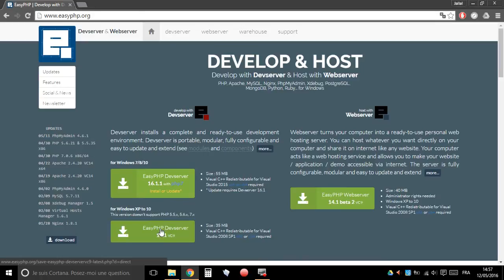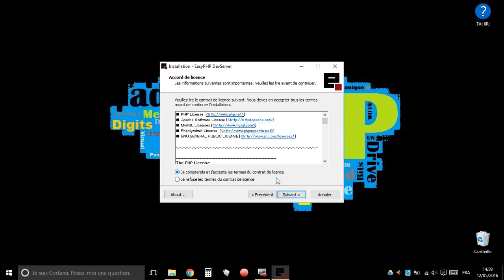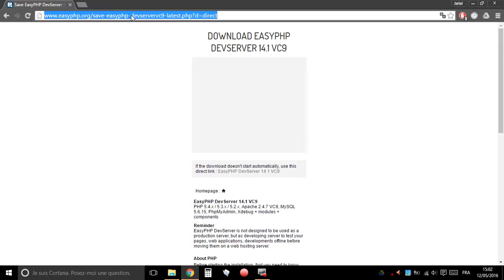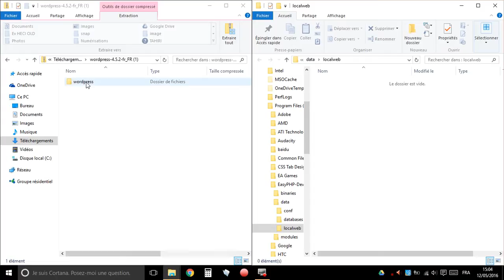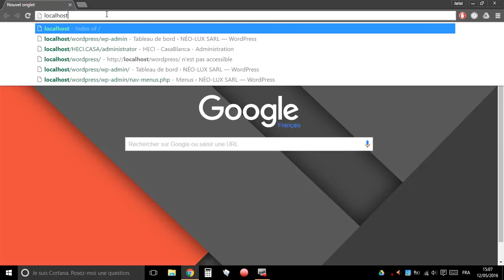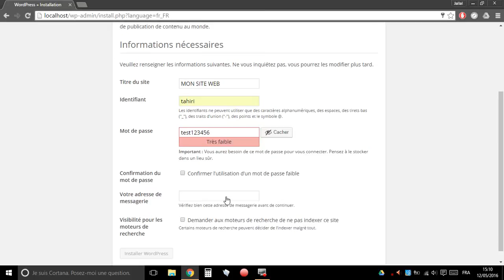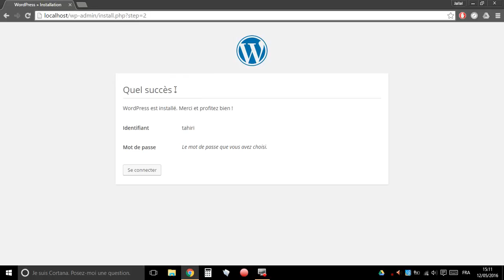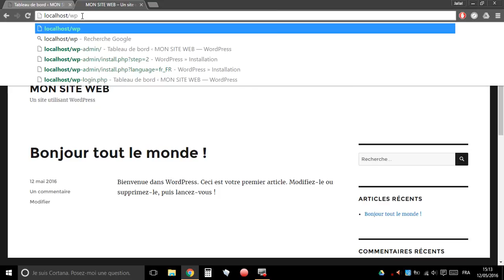Préparation d'un localhost et installation de WordPress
Préparation d'un localhost & installationet preparation de wordpress